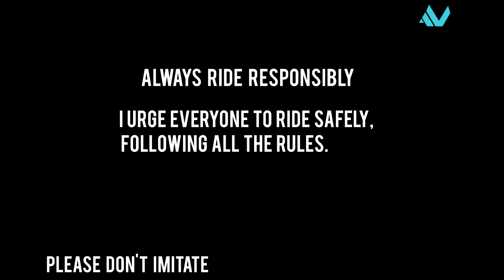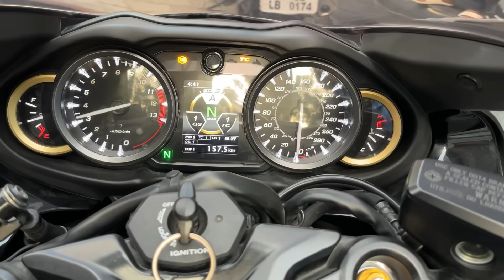Ayush Verma VS Suraj Verma Hoga Ab Toh | BMW S1000RR Pe🔥🔥